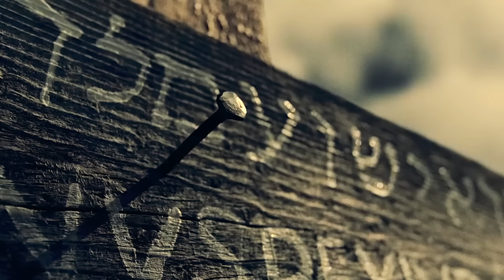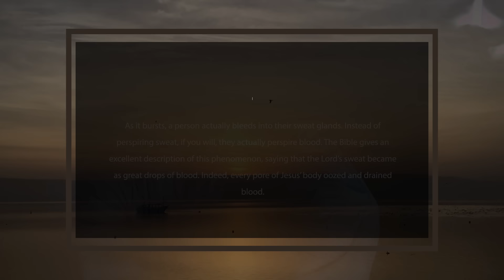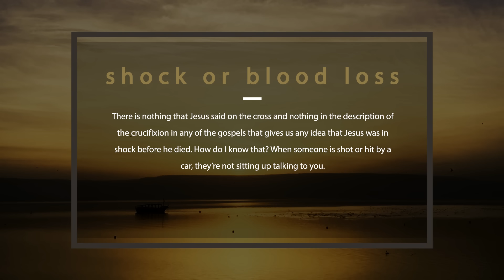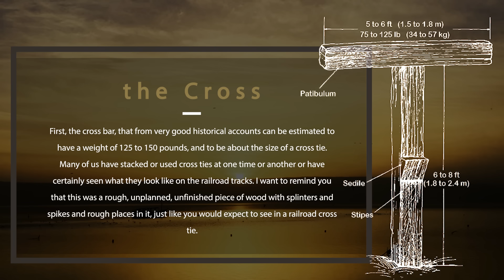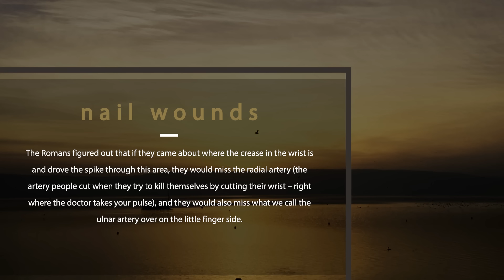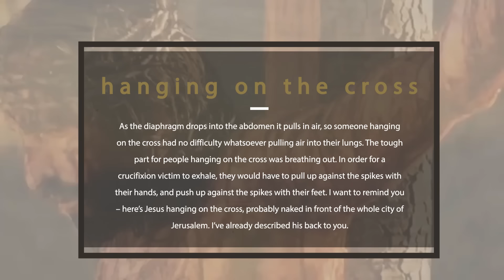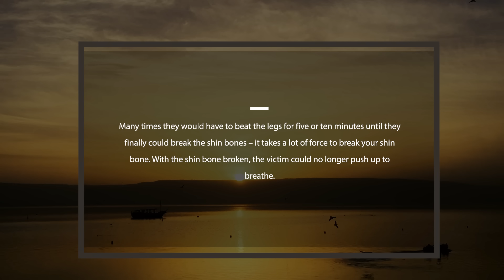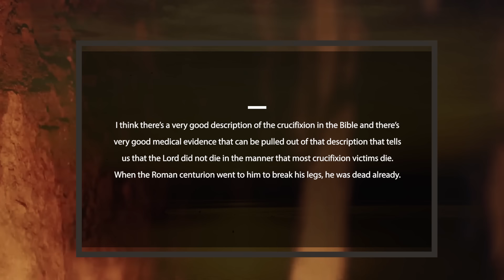Jesus’ Suffering and Crucifixion - A Medical Point of View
This video will present my conclusions about the death of Jesus based on medical research from experienced trauma physicians and my understanding of scripture.